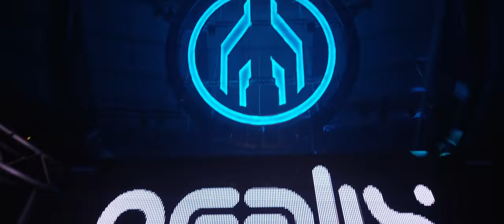MAYDAY "we stay different": Official Aftermovie 2018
MAYDAY 2019: 30. April 2019, Westfalenhallen Dortmund/Germany

Musik im Aftermovie:
Ferry Corsten - Drum’s A Weapon is taken from the album Blueprint

Mark Reeve - Far Away
Angerfist - Taking Charge
Neelix - Makeup (Krama Remix)